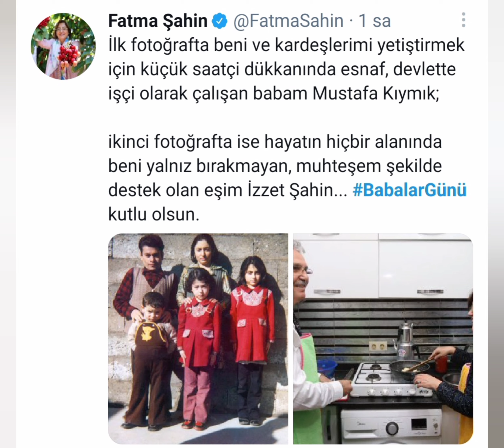Babalar Günü mesajları (anlamlı, resimli, yeni) 2021! Ünlülerden en güzel babalar günü mesajları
*** Duygusal, uzun, kısa Babalar Günü mesajları! En güzel Babalar Günü mesajları ve sözleri

***Babalar Günü mesajları (anlamlı, resimli, yeni) 2021! Babalar Günü mesajları, resimleri ve sözleri burada...

***En güzel Babalar Günü mesajları ve sözleri (resimli)! Eşe, enişteye, kardeşe, amacaya Babalar Günü mesajları 2021...

***Babalar Günü mesajları ve sözleri 2021: Babalar Günü hediyesine yakışacak duygusal, uzun, kısa, en güzel resimli Babalar Günü mesajları..

***Babalar Günü mesajları, sözleri 2021! En güzel, özel, anlamlı Babalar Günü ile ilgili sözler..

***Yeni Babalar Günü kutlama mesajları sözleri 2021: İşte Kısa, Uzun, Resimli, Babalar Günü mesajı, sözleri ve şiirleri!

***Babalar Günü mesajları 2021: En anlamlı Babalar Günü mesajları, sözleri ve şiirleri